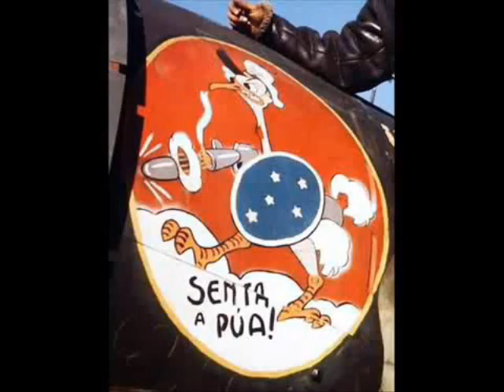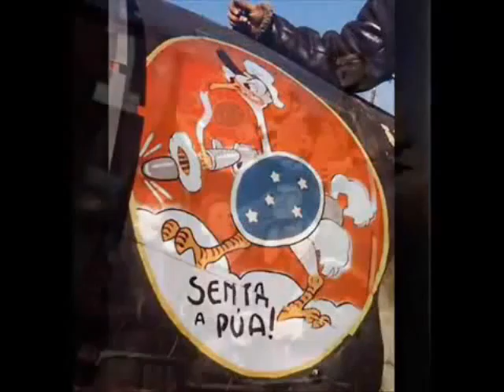REK * HYT / HAIL. HONOR TO THE BRAVE SQUADRON SENTA A PÚA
SONG - (HAIL. HONOR TO THE BRAVE SQUADRON SENTA A PÚA)
We crossed the Ocean
Honored Brave Squadron Senta a Púa
for fight .

October 6, 1944, Honored Brave Squadron Senta a Púa, arrives in  Italy, together with allies, to battle in World War II

Honored Bravo Squadron Senta a Púa
for fight .